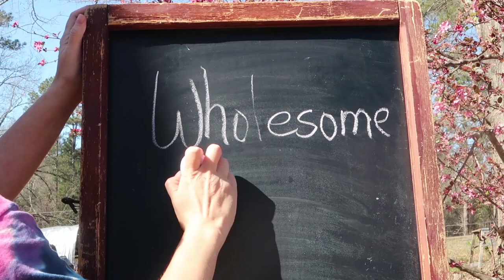Planting the Garden is Our DREAM and my Health!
Join Ryan and I in getting more of the garden planted!

Our Incubator and Egg Turner